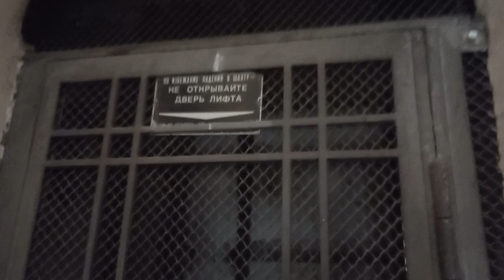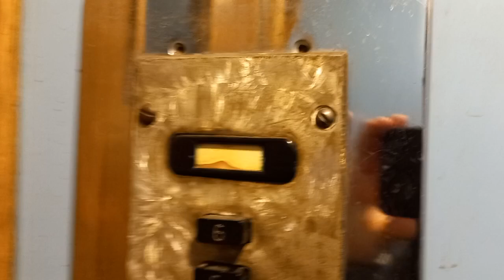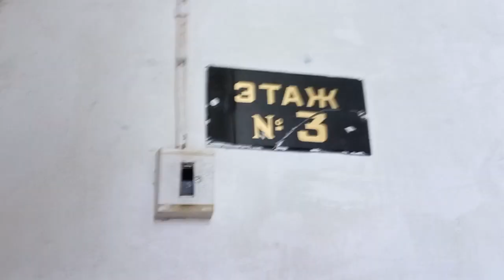ОБЗОР СТАРОГО РАСПАШНОГО ЛИФТА КМЗ-1966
Адрес:
Г. Москва.
Петровско-Разумовская аллея, 2 (п-3).
Информация о доме:
Год постройки: 1936
Кол-во этажей: 6-8
Кол-во подъездов: 3
Кол-во квартир в доме: 52
Кол-во квартир на этаже: 2
Мусоропровод: нет
Информация о лифте:
Марка: КМЗ
Год постройки: 1965
Год ввода в эксплуатацию: 1966
Тип: грузопассажирский
Грузоподъёмность: 240 кг
Скорость: 0,65 м/с
Присутствует подвижный пол.